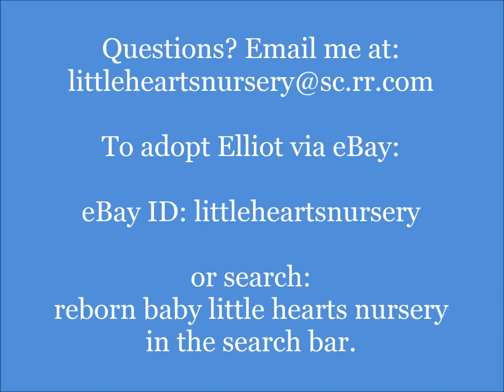Chest/Tummy Plate Photos-Little Heart Elliot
I have had many buyers ask how the chest/tummy plates work. I have used reborn Elliot to demonstrate. :) He is an adorable preemie baby boy who is available for adoption on eBay. Please visit his auction.